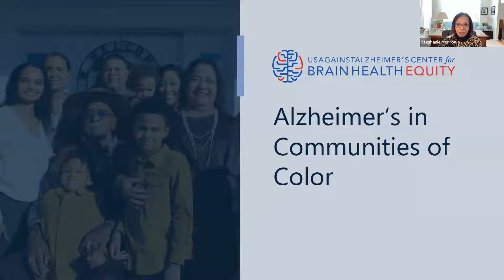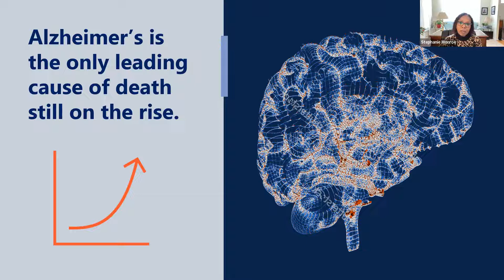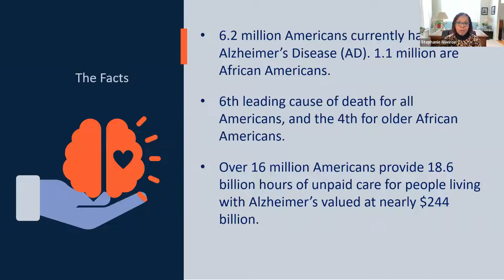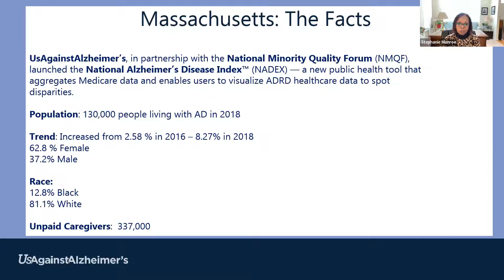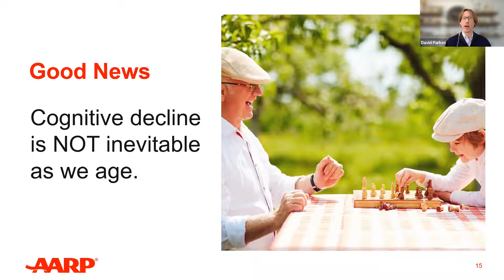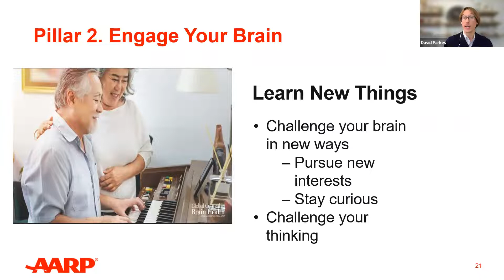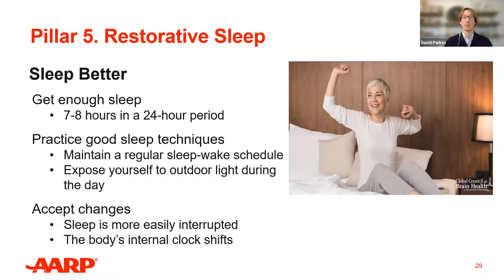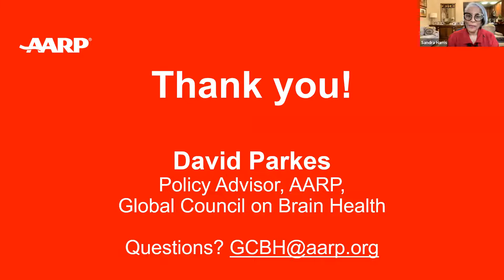Caregiver Webinar Series March 2022 - Brain Health: What to Know, Preventative Steps & Support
Caregiver Webinar Series, March 2022 - Brain Health: What to Know, Preventative Steps and Support for Caregivers

Brain health matters to all of us as we age, and it is particularly important to people caring for family members living with Alzheimer’s Disease and Related Dementias. What preventative steps can you or your loved one take to keep your brains healthy? How is Dementia and Alzheimer’s being addressed with African American and Black communities? How can caregivers work to take care of themselves, while also caring for their loved ones? In this webinar hosted in collaboration with AARP Massachusetts, hear from caregivers and leaders in the field about what to know and preventative steps and support for family caregivers in Massachusetts.

(0:37) Opening Remarks: Sandra Harris, State President, AARP Massachusetts

(5:21) Spotlight Presentation from Stephanie Monroe, Director of Equity and Access and Executive Director of AfricanAmericansAgainstAlzheimer’s

(18:37) Spotlight Presentation from David Parkes, Policy Advisor, Global Council on Brain Health, a collaborative from AARP

(29:13) Spotlight Presentation from Robin Tucker, Family Caregiver

(38:42) Spotlight Presentation from Donna Murray, Family Caregiver Support Specialist at BayPath Elder Services

(47:26) Panel Q&A
     o Moderator: Sandra Harris, State President, AARP Massachusetts
   Panelists:
     o Stephanie Monroe, Director of Equity and Access and Executive Director of AfricanAmericansAgainstAlzheimer’s
     o David Parkes, Policy Advisor, Global Council on Brain Health, a collaborative from AARP
     o Donna Murray, Family Caregiver Support Specialist at BayPath Elder Services

(54:22) Closing Remarks: Sandra Harris, State President, AARP Massachusetts
The Caregiver Webinar Series is presented by the Massachusetts Executive Office of Elder Affairs, Mass Home Care, and MassTech Collaborative. This webinar is presented in collaboration with AARP Massachusetts.